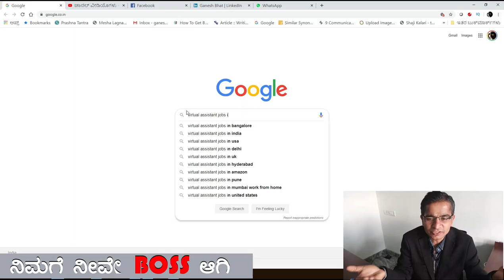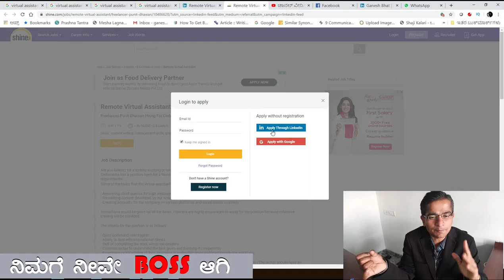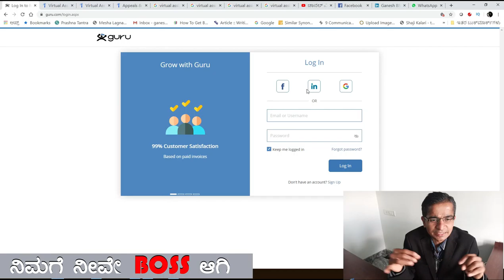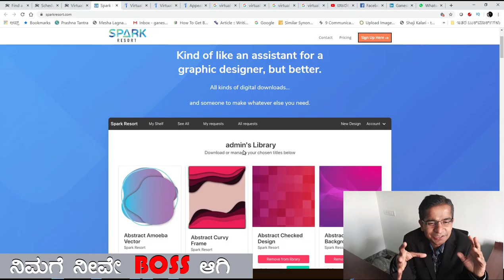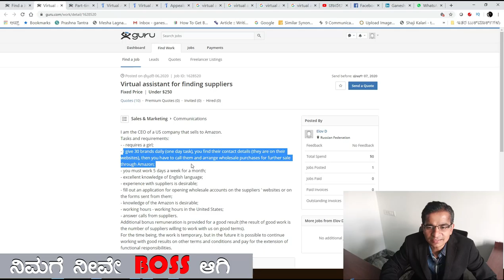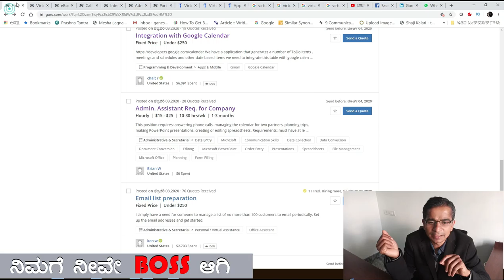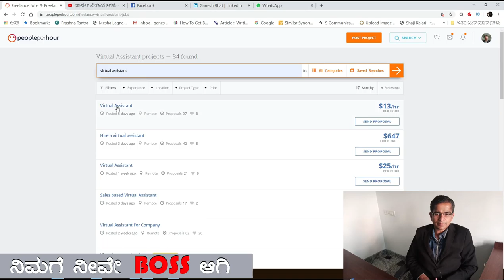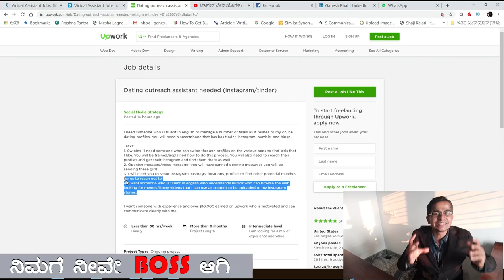ಎಲ್ಲರೂ ಆಗಬಹುದು Virtual Assistant | Virtual Assistant Jobs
ಈ ಅವಧಿಯಲ್ಲಿ Virtual Assistant Jobs ಬಗ್ಗೆ ತಿಳಿಸಿಕೊಡ್ತಾ ಇದೀನಿ. Virtual Assistant ಆಗೋ ಮೂಲಕ ಹೇಗೆ ನಿಮ್ಮ ವೃತ್ತಿಜೀವನ ರೂಪಿಸಿಕೊಳ್ಳಬಹುದು ಅನ್ನೋ ಬಗ್ಗೆ ಈ ವೀಡಿಯೊ. ಈ ವೃತ್ತಿಯಲ್ಲಿ ಯಾವ ರೀತಿಯ ಅವಕಾಶಗಳಿವೆ? ಹೇಗೆ ನೀವು ಅಪ್ಲೈ ಮಾಡಬಹುದು? ಯಾವ ಯಾವ ಸೈಟ್‌ಗಳು ಈ ವೃತ್ತಿಗೆ ಸೂಕ್ತ ಅನ್ನೋ ಬಗ್ಗೆ ಕೂಡ ಚರ್ಚಿಸಿದ್ದೇವೆ.

ಖಂಡಿತ... ಎಲ್ಲರೂ ಆಗಬಹುದು Virtual Assistant!!